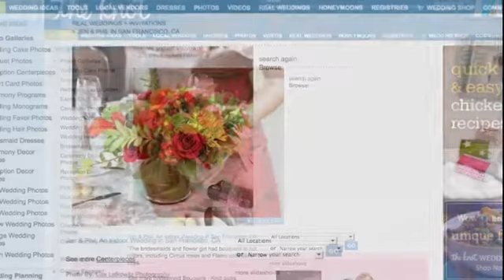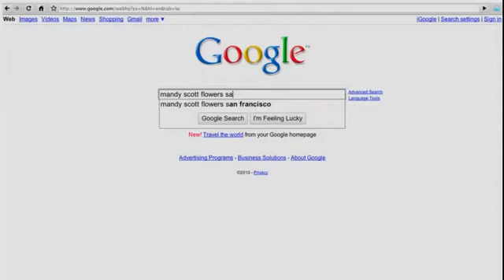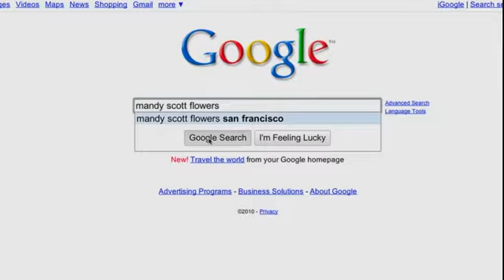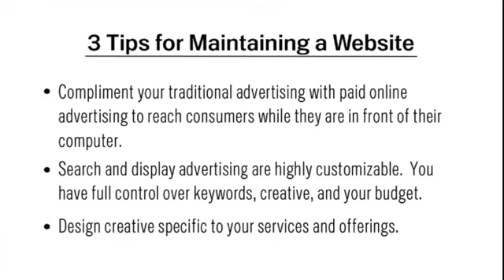Marketing Tools for online success. Flower Shop Success Story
Attract more business using the web. Success stories for small business. Learning how to interact with your local community.